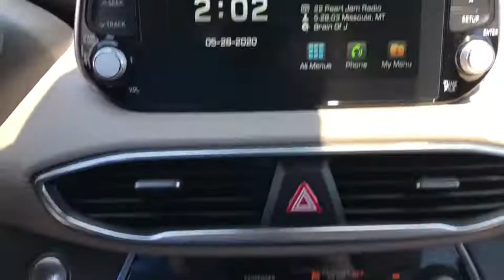2020 Hyundai Santa Fe Riverside, Temecula, Loma Linda, Orange County, Corona, CA H9556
Twilight Black New 2020 Hyundai Santa Fe available in Corona, California at Cardinale Way Hyundai Corona. Servicing the Riverside, Temecula, Loma Linda, Orange County, CA area.
2020 Hyundai Santa Fe Limited 2.0T - Stock#: H9556 - VIN#: 5NMS53AA9LH235679

 Price does not include sales tax, license fees, $80 Doc and any other government fees.  Dealer installed accessories extra.  Price includes: $2000 - Retail Bonus Cash. Exp. 06/01/2020